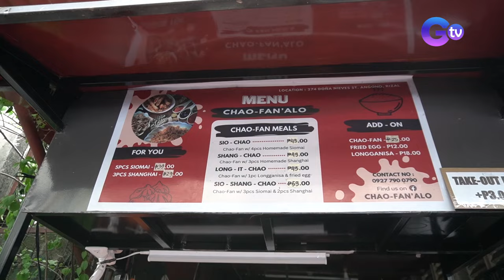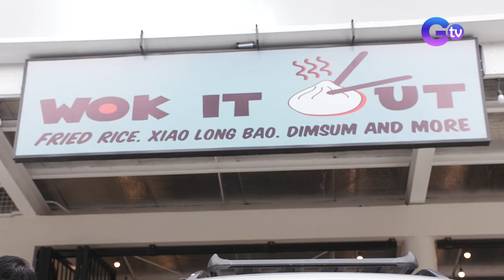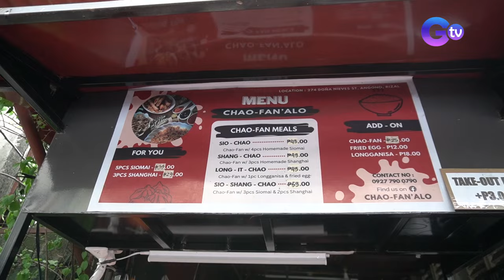Manuel Olazo and Naomi Peña join the Food Adventure | Farm To Table (Full episode) (Stream Together)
Aired (October 1, 2023): In this food adventure, Chef JR Royol is joined by food vloggers Manuel Olazo and Naomi Peña to try various trending food, like Wok It Out’s Xiao Long Bao! Chef JR also prepared an unusual dish for us in the form of dumplings made of rabbit meat!